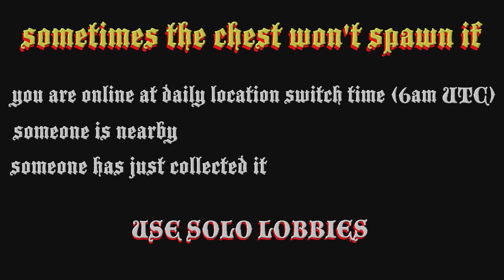☠️ GTA 5 Online : shipwreck treasure Chest location today 18 December 2022 ☠️$20,000 & 2000 RP ☠️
This shows the location today (18 December 2022)  how to find the Shipwrecked Outfit Scraps Daily Collectible that gives ☠️$20,000 & 2000 RP ☠️

00:00 intro
00:10  spawn warning info
00:13 finding chest location
00:58  GTA 5 map location

18/12
12/18